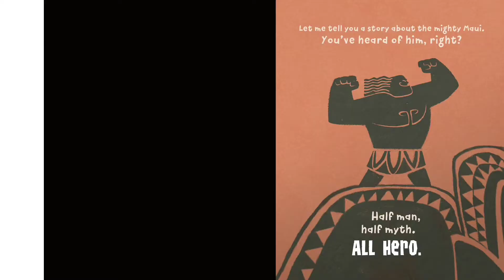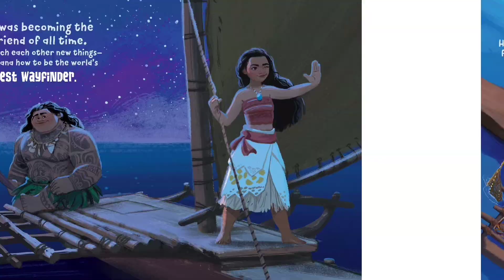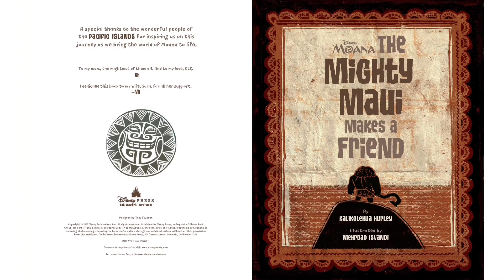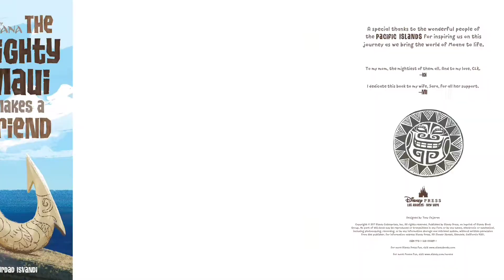The Mighty Moui Makes a Friend l READ ALOUD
From the Disney Moana  movie, this great book
 shows readers the key to friendship.
 Even though you may think that Maui
can do anything, there was one thing still left to do:
be a friend. 👍 👌 《 So sit back and relax while listening to this book...Enjoy!